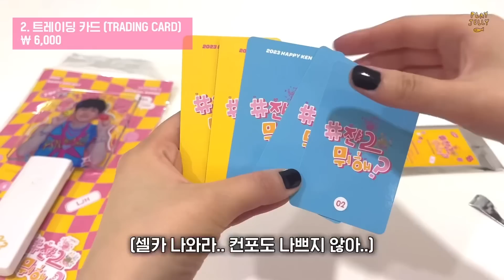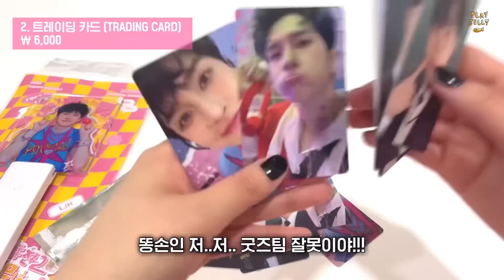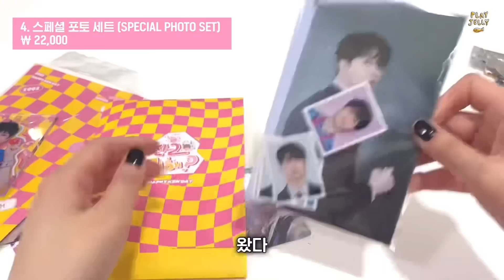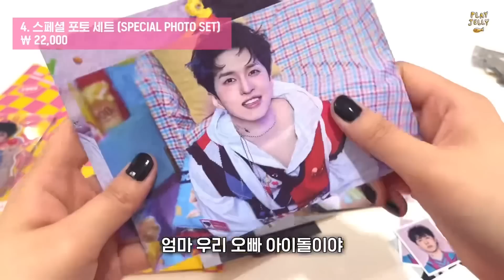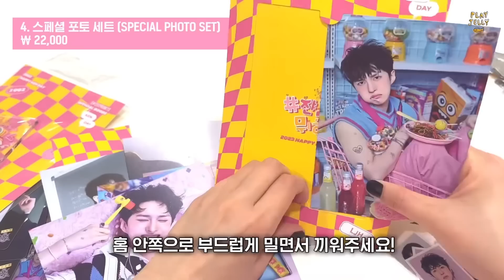2023 HAPPY KEN DAY 쟌2뭐해? MD UNBOXING💛